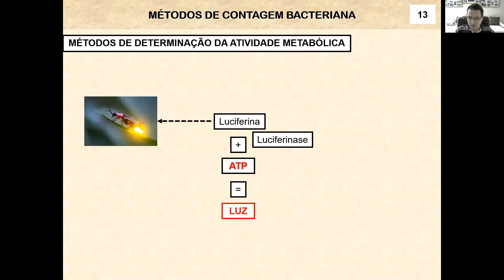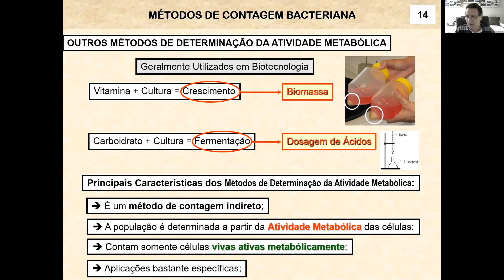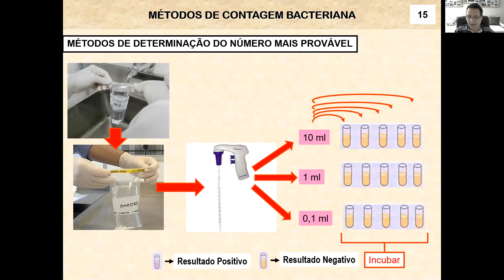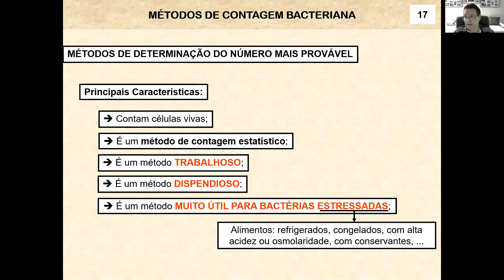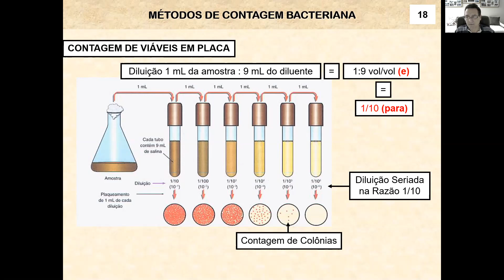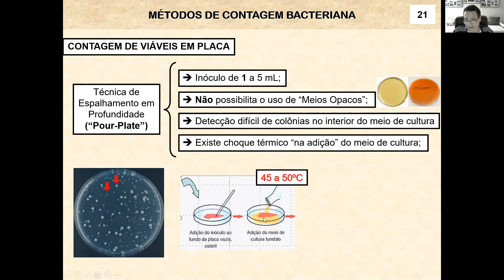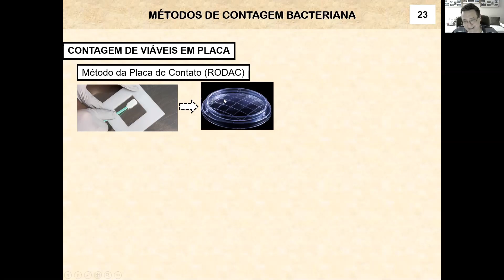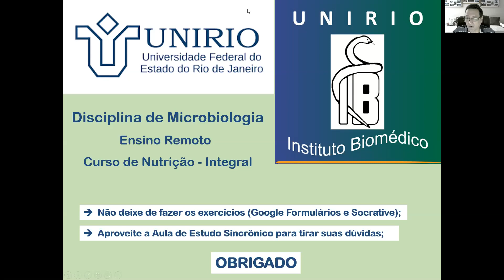Aula 17 2 Métodos de Contagem Bacteriana